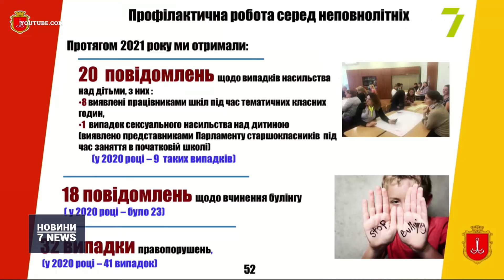Випуск новин за 14:00 21 лютого